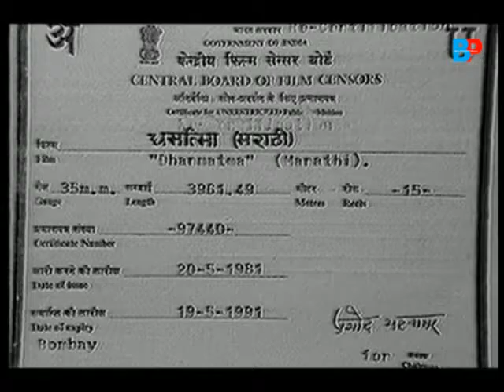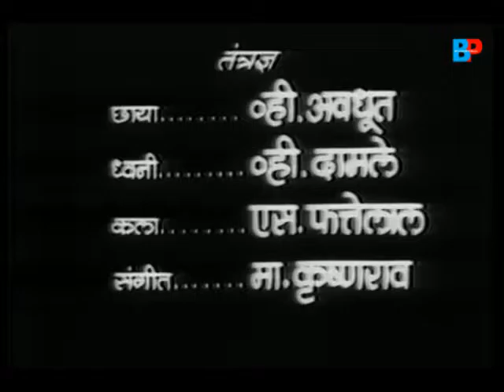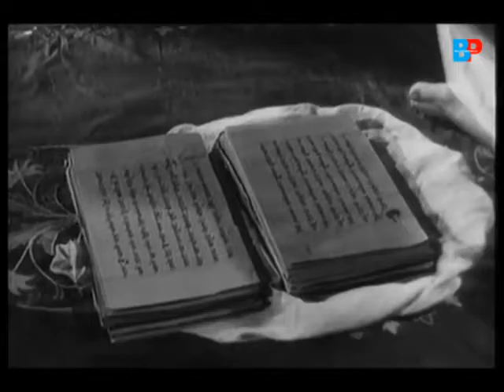Dharmatma (1935) Marathi | Bal Gandharva | Ratnaprabha | V. Shantaram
Dharmatma (The Holy Soul) is a 1935 Hindi social devotional biopic directed by V. Shantaram.
The film was a bilingual made in Marathi and Hindi.

This saint film is about Sant Eknath (1533-99), a major Marathi poet, author of the Eknathi Bhagavata and numerous abhyanga evoking folk poetry, especially the Barbuda form of solo performances. The film focuses on Eknath's humanitarian defense of the 'untouchable' castes. Opposed by the evil Mahant (Kelkar/Chandramohan), Eknath becomes a social outcast when he arranges to have the lower-caste people fed before the Brahmins during a prayer meeting at his house, compounding the offense by going to eat in one of their houses. The drama is heightened by Eknath's son Hari Pandit (Kale) who joins the ranks of the opposition. The happy ending occurs when the film transcends the food motif and Eknath defends himself by reading his poems to the Pradayananda Shastri of Kashi.

Film : Dharmatma (1935)
Directed by : V. Shantaram
Starring : Bal Gandharva, Ratnaprabha, Chandra Mohan, Vasanti, Keshav Narayan Kale, Master Chhotu, Vasant Desai, etc.